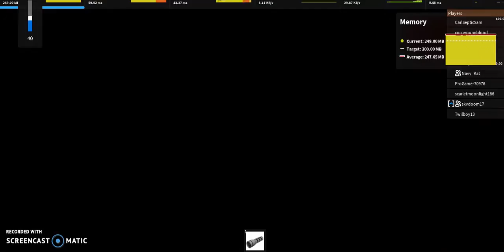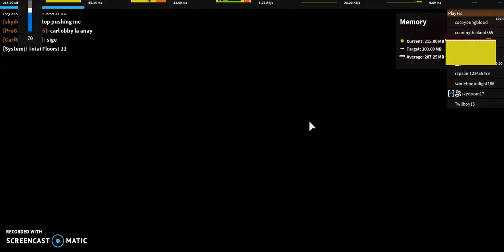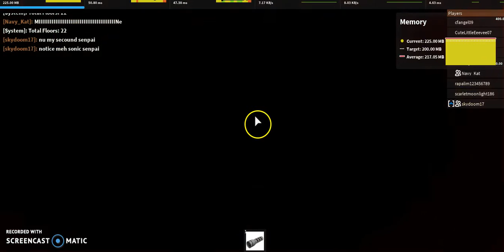Horror elevator Part 2 ft. NavyKat Aj and Sky Doom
so very SPOOPY